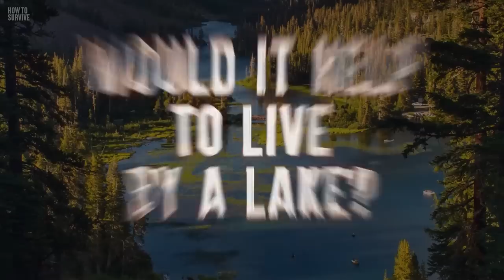How to Survive Without a Water Supply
In the U.S., people use 303 to 379 liters (80 to 100 gal) of water per person each day.About 60% of an average adult human body is water. And on average, you need to consume 2.7 to 3.7 liters (91-125 oz) of water. But what could you do to quench your thirst when your faucet has run dry? Would it help to live by a lake? Should you drink rainwater?

00:00  How to Survive Without a Water Supply
01:52  Know What’s Potable
02:47  Make It Safe
03:32  Look for Bottled Water
04:11 Be Aware of Water Shut-offs
04:51 Purify Rainwater